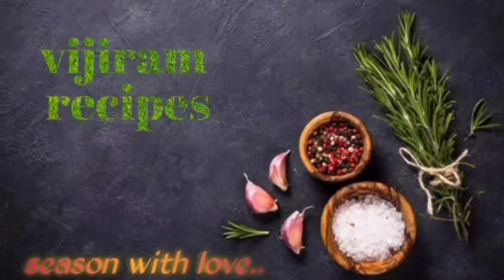Coriander Mint Rice Recipe/புதினா கொத்தமல்லி சாதம்/Coriander Rice/Kothamalli Sadam/Pudina Sadam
Got bored of eating regular meals?..We are here to confer trending and innovative cooking ideas for Breakfast,Lunch,Snacks and Dinner based on Indian Cuisine.